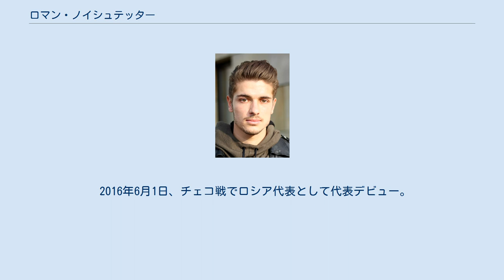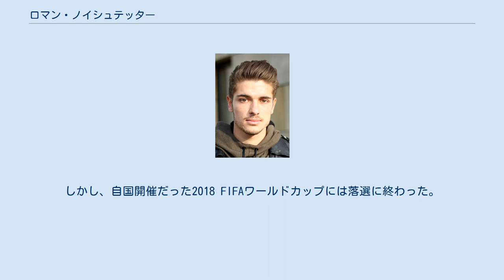ロマン・ノイシュテッター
ロマン・ノイシュテッター（Рома́н Петро́вич Нойште́дтер, ドイツ語: Roman Petrovich Neustädter, 1988年2月18日 - ）は、旧ソビエト連邦・ドニプロ出身のサッカー選手。
FCディナモ・モスクワ所属。
ポジションはMF、DF。
ロシア代表。
 父のペーター・ノイシュテッターはドイツ系キルギス人（カザフ・ドイツ人）であり、カザフスタン代表及びFCドニプロ、1.FSVマインツ05などで活躍したサッカー選手であった。
 父が現役時代に所属し、コーチをつとめている1.FSVマインツ05のユースチームでキャリアをスタート。
2007年にトップチームに昇格した。
2009年に13年間所属したマインツを離れ、ボルシアMGに移籍。
2011-12シーズンの4位に貢献する活躍が認められ、2012-13シーズンから4年契約でシャルケ04に移籍した。
 FCディナモ・モスクワは2019年８月9日、フェネルバフチェを退団していたロシア代表DFロマン・ノイシュテッター(31)を獲得したことを発表した。
契約期間は1年間となっている。
 世代別ドイツ代表に選出。
 2011年、ボルシアMGでの活躍により、ウクライナサッカー連盟はウクライナ代表入りを打診。
本人も乗り気であったが、実現はしなかった。
 2012年11月14日、オランダとの親善試合でドイツ代表デビューを果たした。
 2016年1月、EURO2016へ向けドイツ代表から遠ざかっていたノイシュテッターに目を付けたロシアサッカー連合からロシア代表入りを打診され、本人もこれを承諾。
 2016年6月1日、チェコ戦でロシア代表として代表デビュー。
しかし、自国開催だった2018 FIFAワールドカップには落選に終わった。